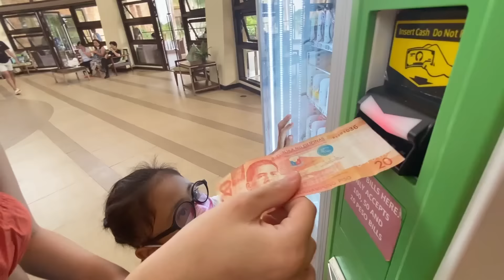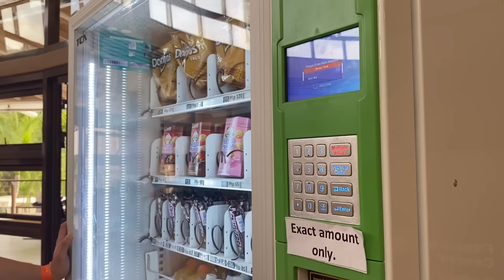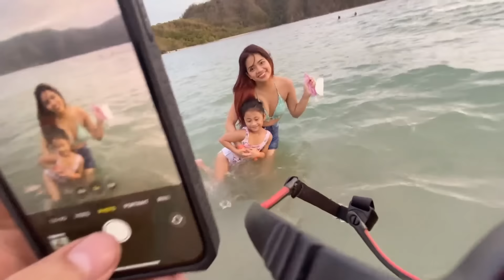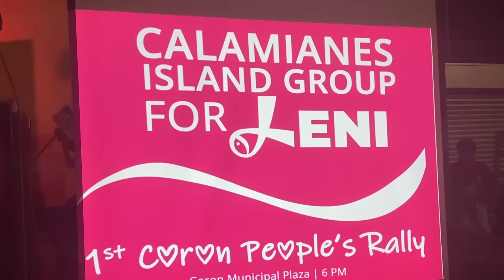Parents for a day with Meerah TV! | Erin Diaz | Tomrin